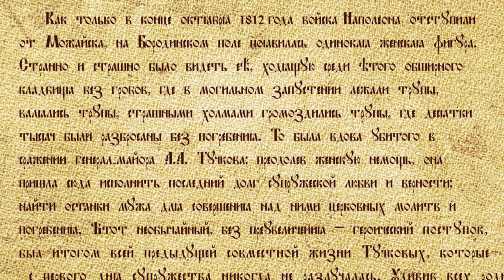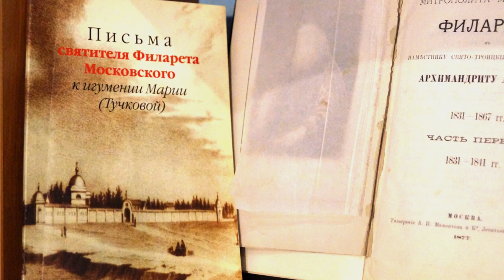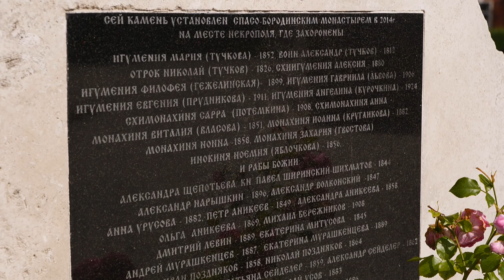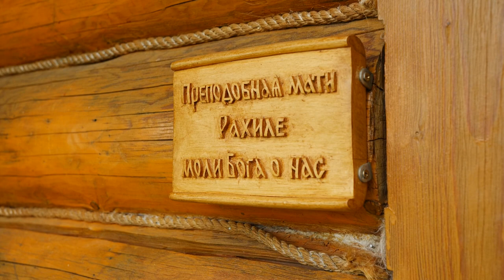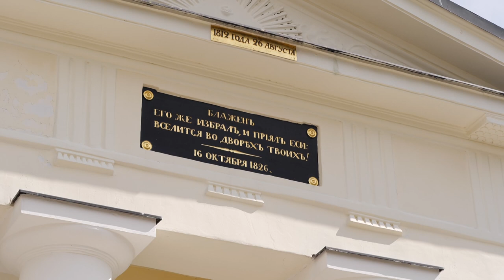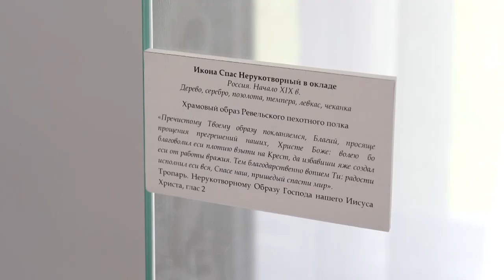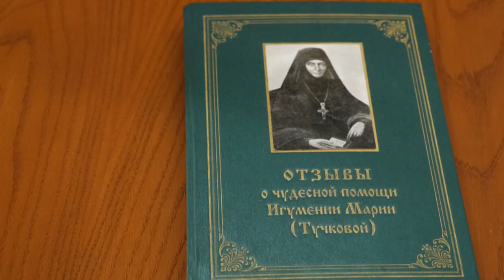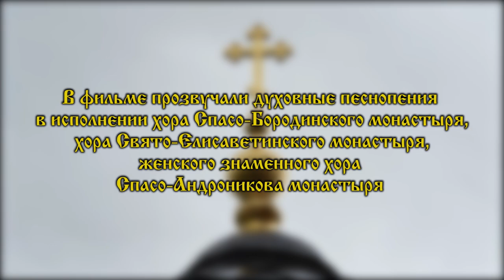Спасо-Бородинский монастырь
Спасо-Бородинский монастырь находится в с.Семёновское под Можайском. Он был основан практически сразу после окончания войны 1812 года вдовой убитого генерал-майора Тучкова Маргаритой Михайловной. После смерти единственного сына Маргарита Тучкова приняла монашеский постриг с именем Мария и стала первой игуменией женской обители. В 19-20 веках в Спасо-Бородинском монастыре процветало женское старчество. Возрождение монастыря началось в 1992 году.